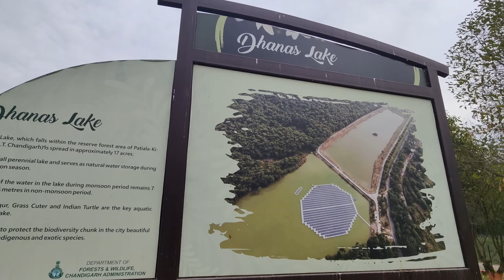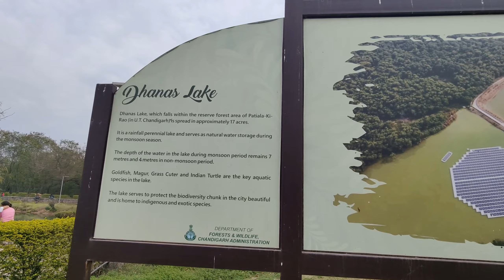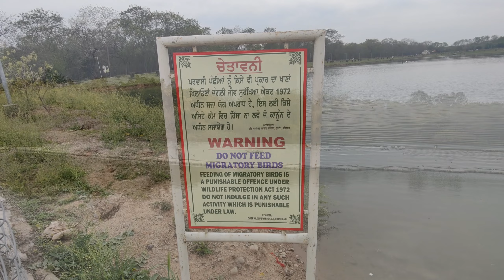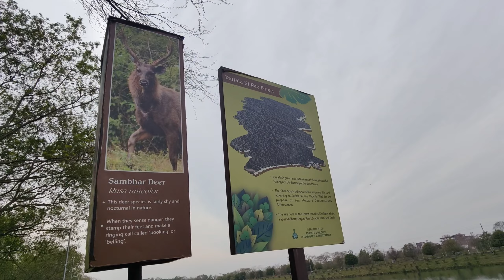Dhanas Lake - Lake in Chandigarh, India | India's largest floating solar power | 2024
hit likes.

lots of  ❤️